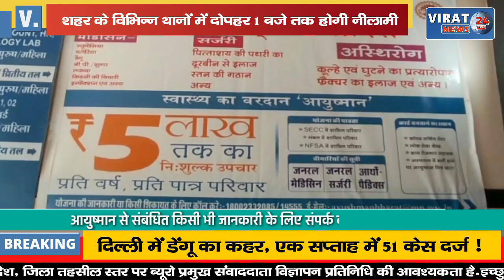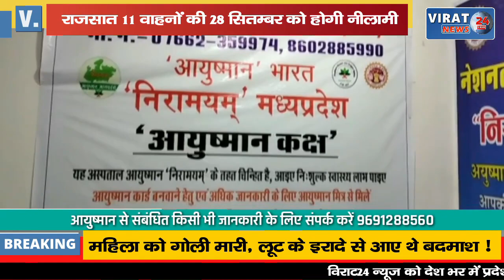🔻रीवा- आबकारी विभाग द्वारा राजसात 11 वाहनों की 28 सितम्बर को होगी नीलामी; देखिये पूरी जानकारी !